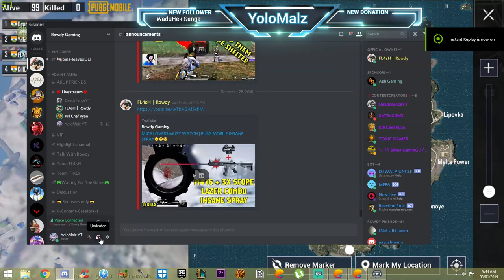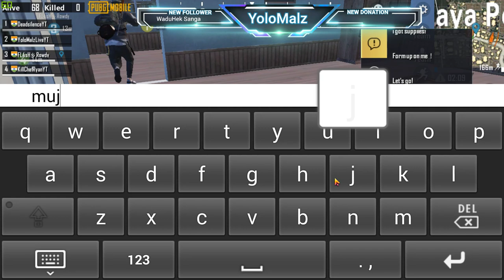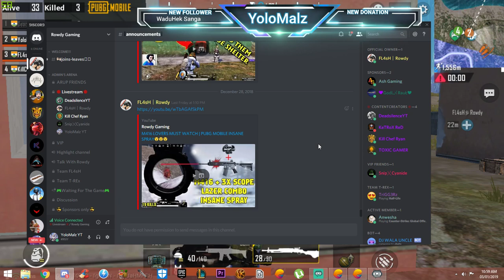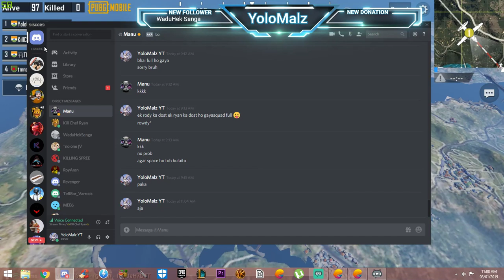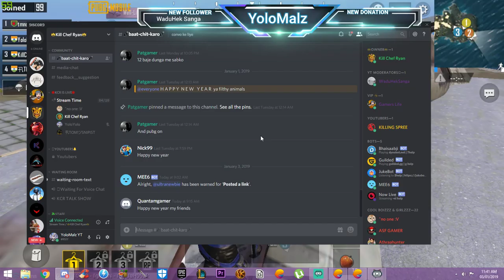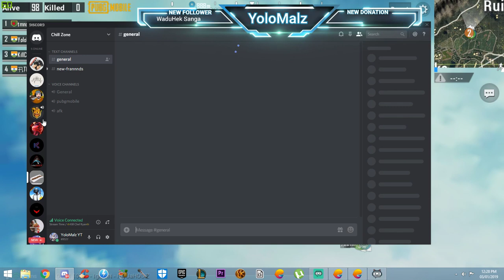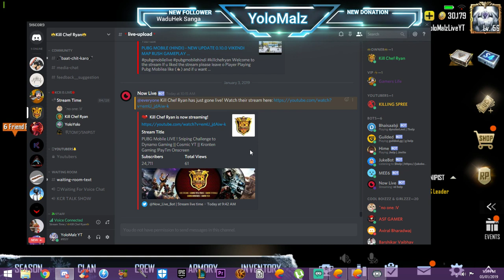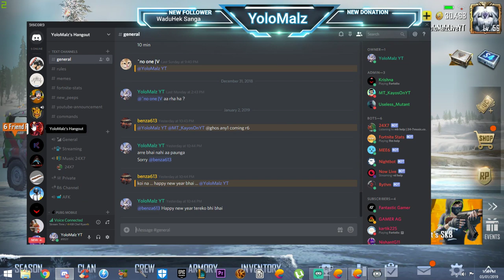Playing with Rowdy Gaming & Kill Chef Ryan | Pushing Conqueror Rank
For Commands -  !commands
My Specs

•Processor -  4790K CPU @ 4.00 GHZ
•RAM -  16GB Hyperfury X
•GPU -  Zotac GTX 960
•Motherboard - GA-Z97X-Gaming 5

Pheripherals :-

1. Redgear Blaze 3 colour backlit gaming keyboard with full aluminium body & windows key lock
2. Mouse Logitech G402
3. HyperX Cloud Stinger Gaming Headset (Black)
4. Webcam Logitech C270 HD Webcam (Black)
5. Mouse Mat Redgear MP80 Speed-Type Gaming Mousepad (Black/Red)

The following are not allowed:

• Self-Promotion
• Bullying/Racism